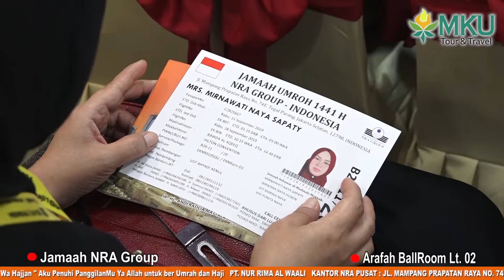Group 11 Sep 2019 ( Manasik Selasa 10092019 )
Assalamu'alaikum Warohmatullaahi Wabarokaatuh

Manasik Umrah Selasa 10 September 2019 M/1441 H . Keberangkatan Rabu 11 September 2019 berjumlah 355 Jama'ah. Calon Jamaah yang hadir untuk mengikuti manasik pukul 13:00 berjumlah 170 Jama'ah
Bertempat di Wisma Umrah & Haji Indonesia lt.2 ruang Arafah, Mampang Square Jakarta.
Pembacaan ayat suci Al Quran yang dilantunkan oleh Ust. H. Abdul Khalik dengan sanget merdu.

Ibu Hj. Andi Susilawati Aris Mewakili Sambutan Manajemen NRA Group. Beliau menjelaskan ttg program perjalanan ibadah, tips ketika melakukan perjalanan ibadah umroh,hal2 yg boleh dan tidak boleh ketika berada di Saudi Beliau juga sangat berterima kasih kepada jamaah yg hadir, atas kepercayaannya terhadap Group NRA dalam pelaksanaan Ibadah Umroh maupun pelaksanaan Ibadah Haji.

Ustadz H. Helmi Jatnika Ahmad Sanusi, Beliau Menyampaikan Materi Manasik, Jama'ah diharapkan menjaga sikap, ucapan ditanah suci maupun sesama jama'ah tips ketika melakukan perjalanan ibadah umroh dan memimpin Doa penutup Manasik.

Ustadz H. Ahyadi Aenul Husna Mempraktekan Tata cara memakai kain Ihram,mempraktekan tayamun di pesawat.

Team kesehatan NRAG Group Dr. Suharty M. MARS. Turut hadir memberikan Tips kesehatan selama menunaikan Ibadah di tanah Suci

2 Program keberangkatan
1. Umrah Plus Dubai Emirates ( 2 Madinah- 4 Makkah )
Keberangkatan umroh pada Rabu 11 September 2019 M / 1441 H menggunakan DXB-/EK 807 Berangkat Pukul 01:15 UTC Landing Madinah Pukul 03:00 KSA. Kepulangan JED-/EK 806 Pukul 10:45 KSA
2. Program Umrah  3 Madinah- 4 Makkah
Keberangkatan umroh pada Rabu 11 September 2019 M / 1441 H menggunakan GA 980 Berangkat Pukul 11:35 Landing Jeddah Pukul 17:30 KSA. Kepulangan GA 981 Pukul 19:30 KSA

"Kami memohon kepada para Jamaah agar bisa berkumpul di Bandara Soetta Terminal 3 Gate 3 C, 3 jam sebelum jadwal keberangkatan di Depan Marugame Udon restoran Jepang dengan mengenakan seragam batik NRA Group"

Umrah dan Haji bersama NRA Group Insyaallah Mabrur.
Untuk Informasi Seputar Program Paket NRA Tour & Travel,
Silakan Hubungi Customer Service kami Melalui

CALL CENTER 24 Jam :
1500414 ( Indonesia )

Dengan Senang Hati NRA Group Melayani Tamu-tamu
Allah Subhanallahu wa Ta’ala

Wassalamualaikum Wa rahmatullahi wa barakaatuh